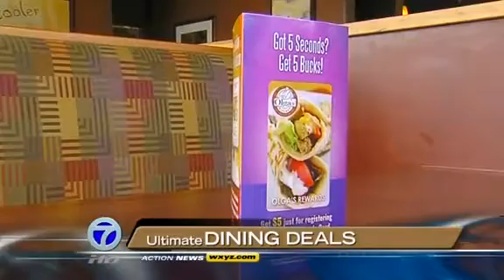Olga's Kitchen on Channel 7!!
Channel 7 Action News features Olga's Kitchen as part of their Dining Deals in April of 2009.